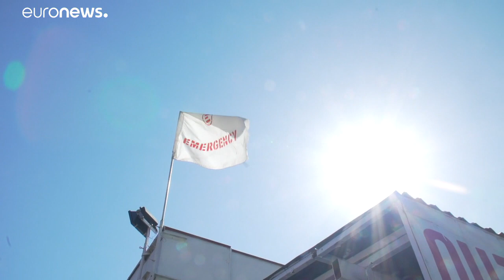Egyre több civil hal meg Afganisztánban harcokban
A konfliktus egyre intenzívebbé válik, az ENSZ pedig aggódik a légicsapásokban meghalt civil áldozatok növekvő száma miatt. A kormányhoz hű erők légi műveleteiben tavaly több mint ezren vesztették életüket. …